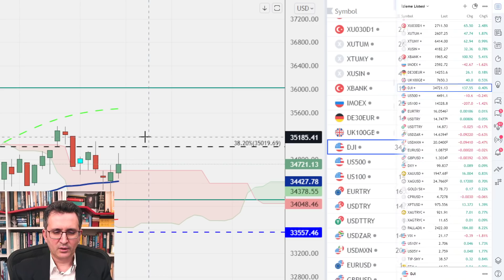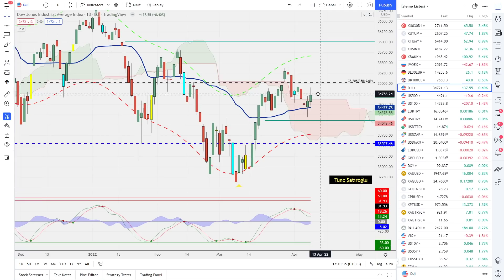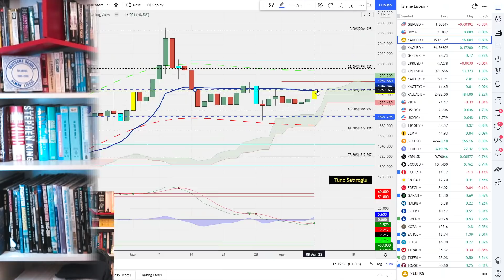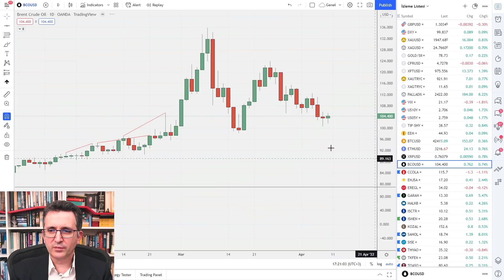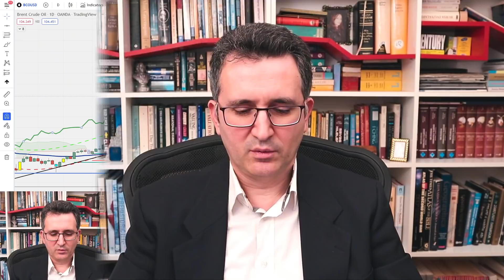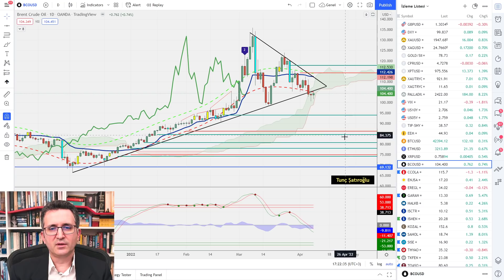Borsada İlk Hedefimiz Gelmiştir, Şimdi Ne Bekliyoruz?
Info Yatırım'da yayınlanacak hisse tavsiyelerim hakkında bilgi için

0:00 Dow Jones
1:45 S&P 500
2:25 Nasdaq 100
3:08 Bitcoin
4:58 XBANK
6:33 BIST 100
8:38 ABD 10 Yıllıklar
9:23 Altın
10:45 Gümüş
10:55 Platin
11:03 Paladyum
11:27 Brent Petrol
13:24 Dolar TL